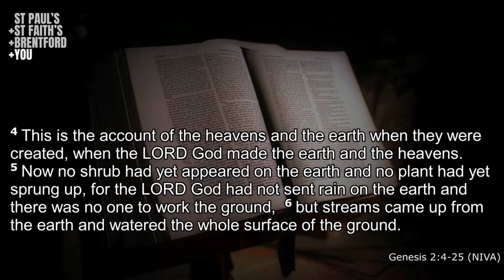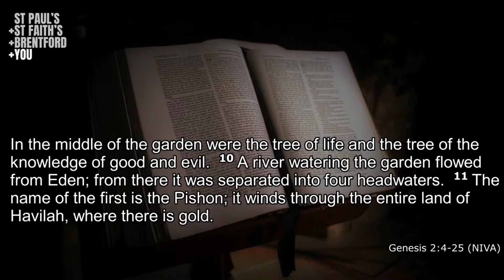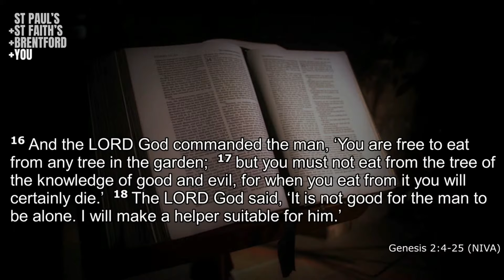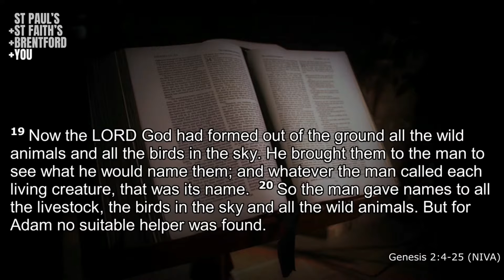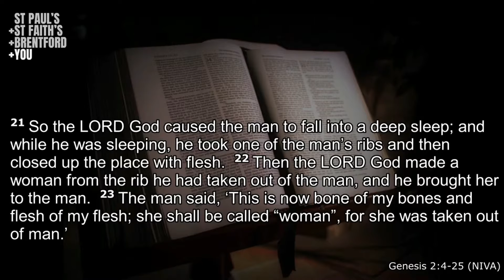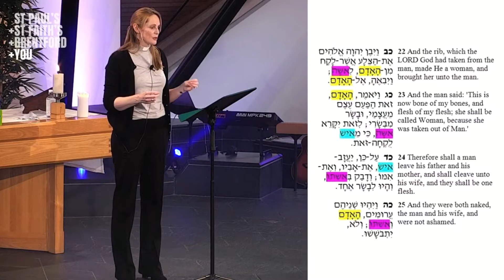Sermon: Genesis - Sunday 9 May 2021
Teaching from the Parish of Brentford with Rev Sarah Guinness, part of the Genesis sermon series, looking at Male and Female